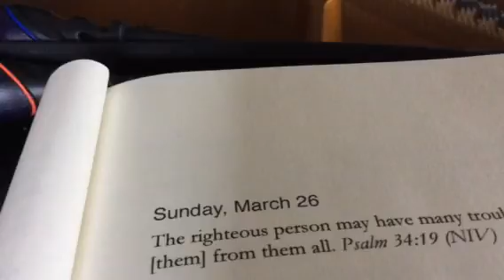Psalm 34:19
Day 66 of reflecting on "Praying for Justice"

The righteous person may have many troubles
But the Lord delivers them